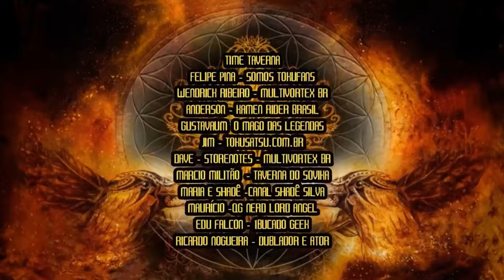WENTREVISTA COM WENDRICK RIBEIRO #012: RAFAEL COSTA do @IlhaKaijuu | TAVERNA DO SOVIKA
NESTA SEMANA: Wendrick entrevista o lindo, tes@o, bonito e gostosao Rafael Costa do @IlhaKaijuu para falar de tamanhos de monstros gigantes, fraudas geriátricas e a melhor posição para segurar um livro em uma thumbnail!

Wentrevista é o programa de entrevista da conduzido por Wendrick Ribeiro (ah vá), onde a cada semana uma personalidade (ou a falta de uma) passa por uma sabatina em busca de vaga de emprego que nem eles mesmo sabem para o que é!

🛒 Compre na Loja Oficial da Taverna: reserva.ink/315851